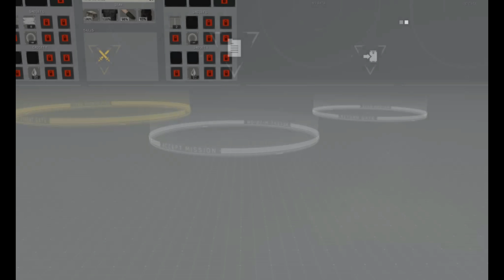METAL GEAR SURVIVE (Multiplayer) // BAXES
With my boy Alex, testing the multiplayer waters.

catch me streaming on Mixer.com/impressydepressy